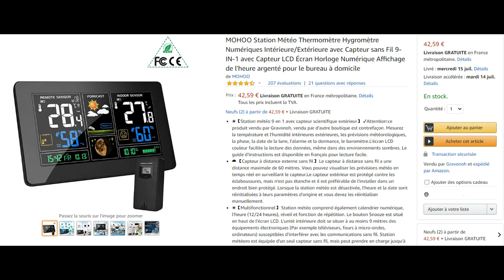MOHOO weather station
Works great and I like the fact that the display stays on.